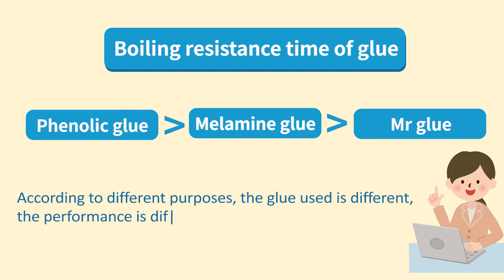What the cost difference of plywood has to do with?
Plywood can be broadly classified into different grades, namely commercial MR grade plywood, waterproof BWR grade plywood, BWP grade marine plywood, and flexible plywood. These grades of plywood are used for different applications, such as furniture making, paneling, partitions, fabricating staircases, and so on. Learn about the costs of different types of plywood (from premium brands) that can be used for the carpentry work of your home.